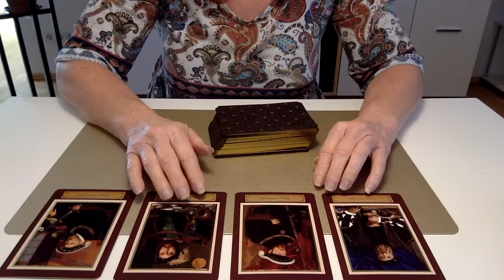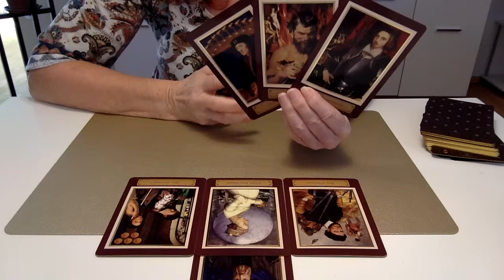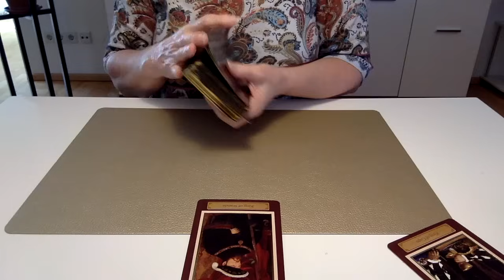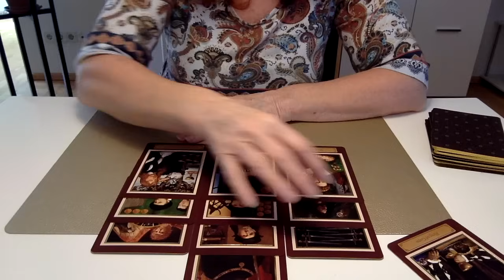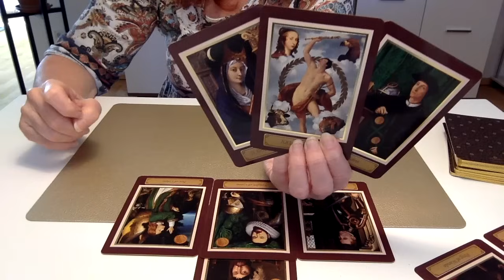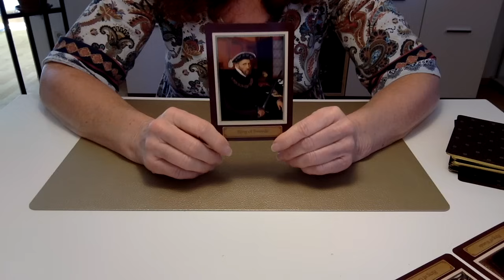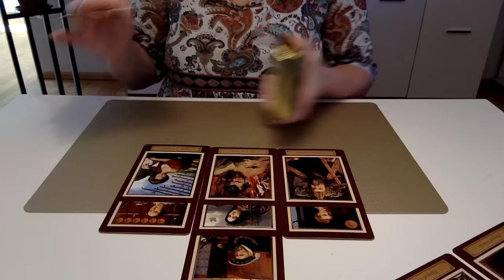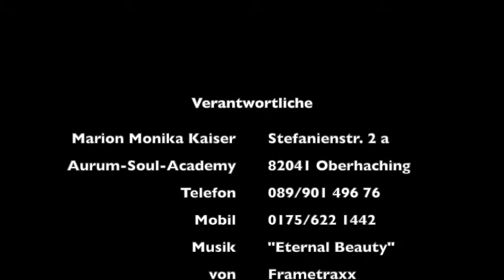4 Könige: Botschaft für dich von deinem König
Wir fragen alle Könige, welche Botschaften Sie für dich haben. Wähle deinen König aus oder schau dir mehrere an.

oder sende mir bitte eine
Mobil: 0175/6221442

Verwendetes Kartendeck:
Touchstone Tarot, Kat Black